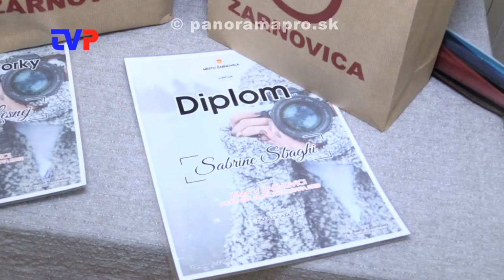Zima v Žarnovici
Reportáž z druhého ročníka  online fotografickej súťaže v Žarnovici.